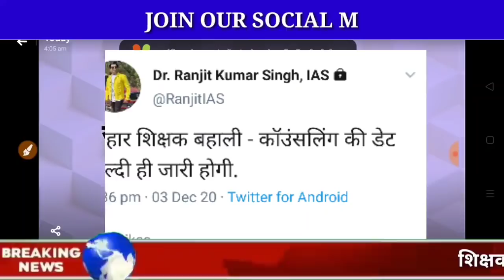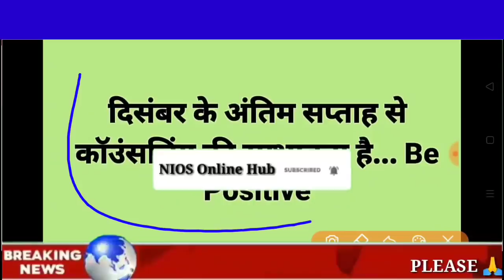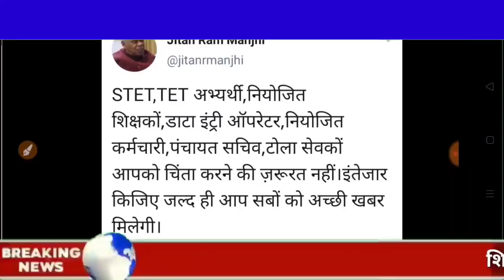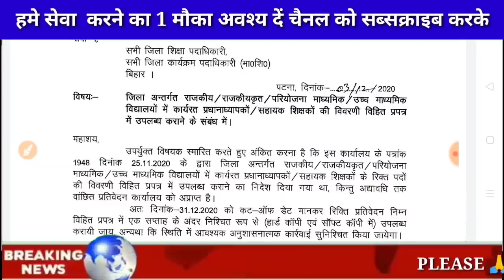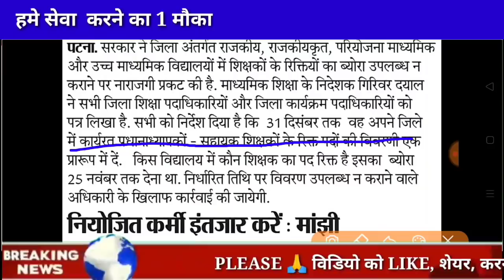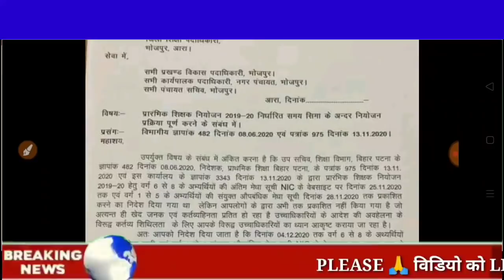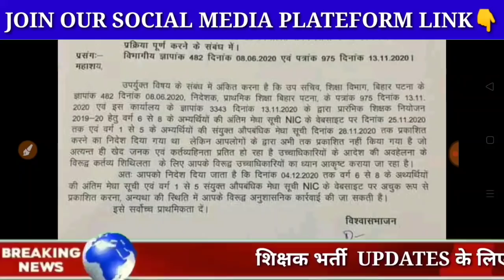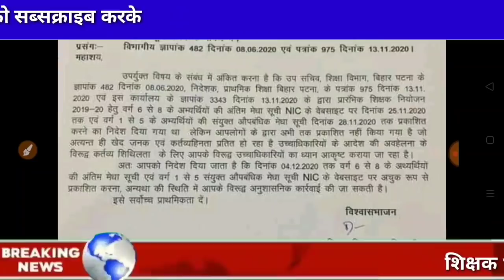बिहार शिक्षक बहाली कॉउंसलिंग डेट!नियुक्ति को प्रथमिकता!Official letter,शिक्षा निदेशक!Ctet dec.!